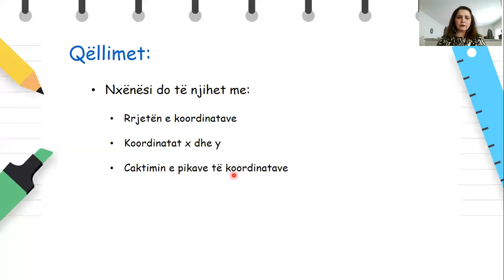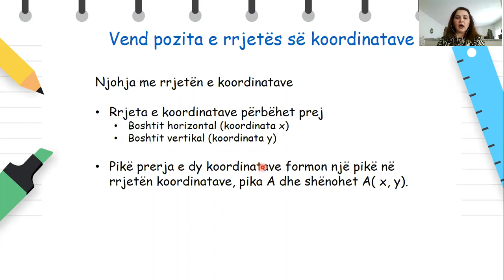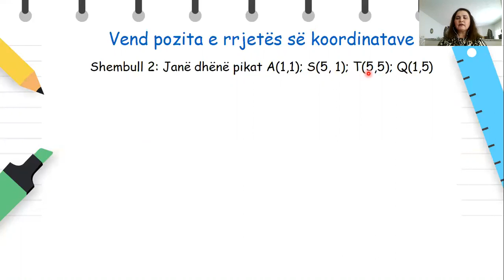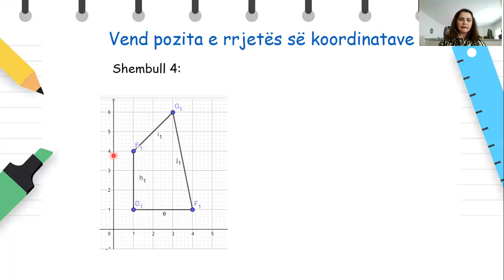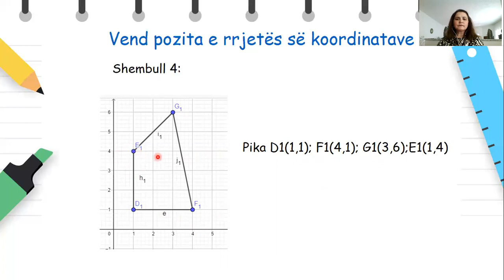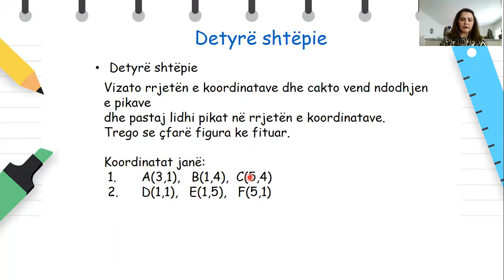Klasa 5 - Matematikë - Rrjeta e koordinatave